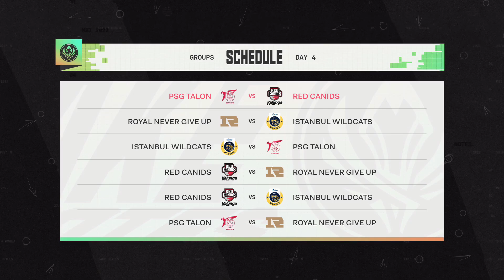T1 vs DFM｜2022 Mid-Season Invitational Group Stage Day 3 Game 6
2022 Mid-Season Invitational Group Stage Day 3 Game 6
T1 vs DetonatioN FocusMe